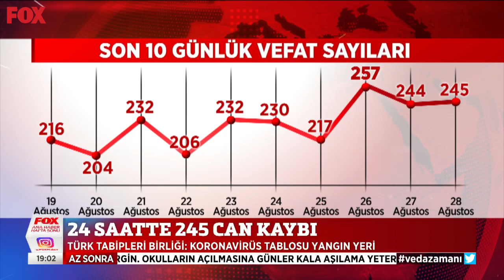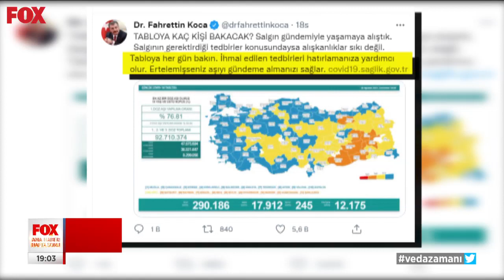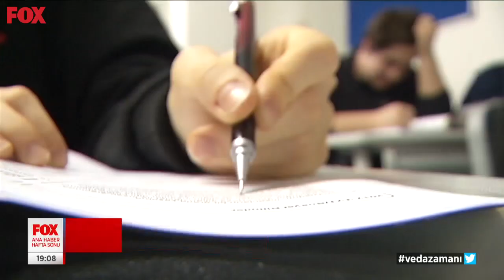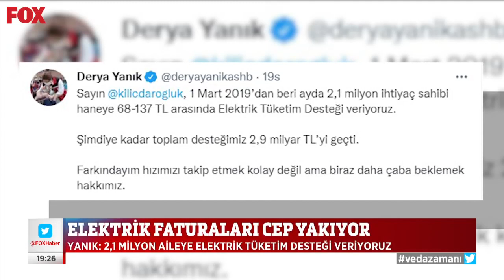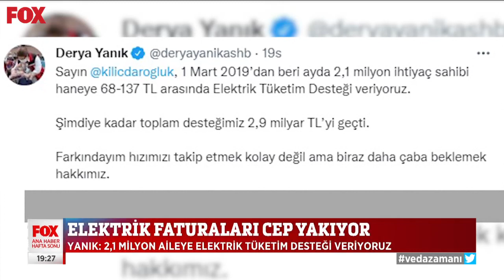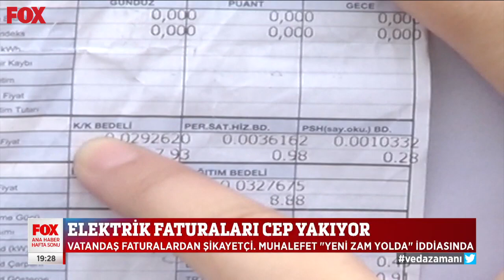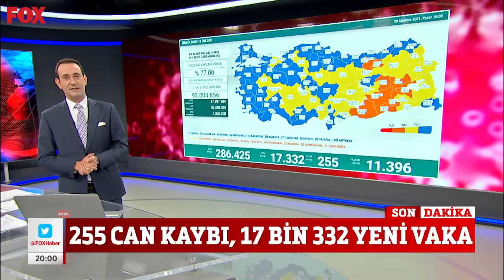Koronavirüste Eylül endişesi... 29 Ağustos 2021 FOX Ana Haber Hafta Sonu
TTB: ''Aşılama oranı düşük ve Eylül ayında hareketlilik artacak...'' 29 Ağustos 2021 FOX Ana Haber Hafta Sonu bülteni yayında hemen izle!